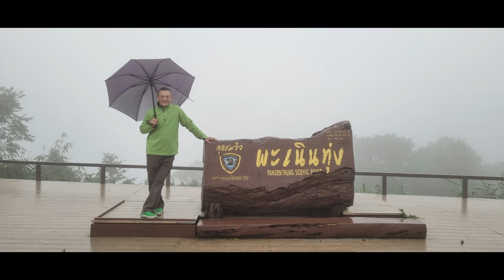Fon and Dave's intro pics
A little intro to our past exploits. Join us for all things Thai.
Travel Thailand. Living in Thailand.